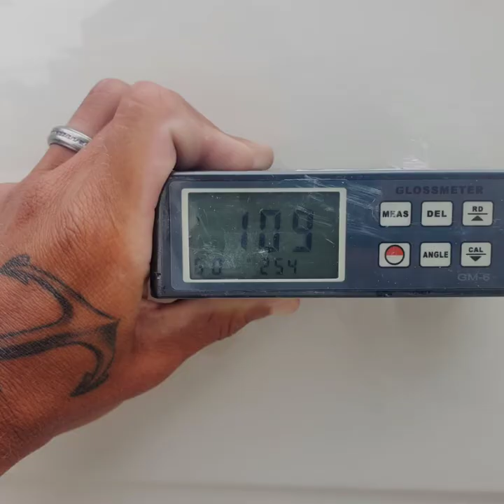2022 Grady White 336 Canyon full detail.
Full detail included deep cleaning, two stage gelcoat correction, Hyper Hold sealant plus all seat cushions treated with XanigoMarine Mold and Mildew Prevention.